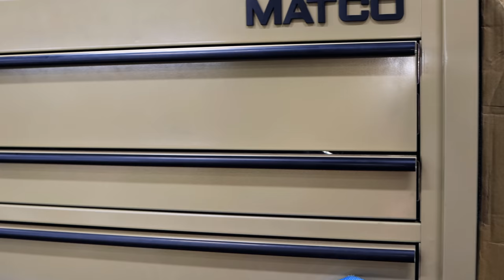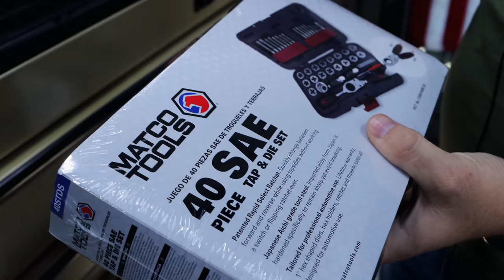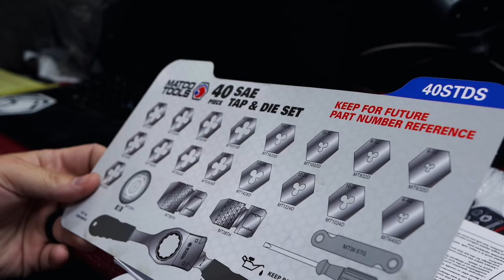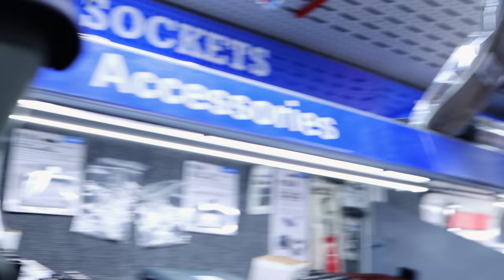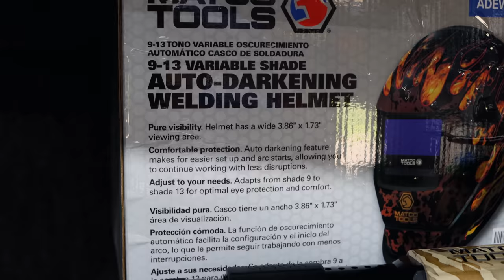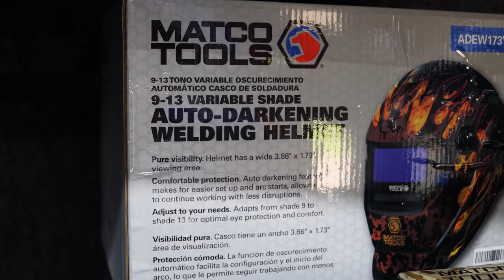Matco Tools: New Streamlight Wedge and Tap And Die Sets Plus Other Cool Tools Often Overlooked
Matco Michael is back and today we take a look at the smaller tap and die sets with the ratcheting handle for tight spaces. We also take a look at the new Streamlight pocket light called the WEDGE. It has a really cool shape to it and it's super bright! Michael shows off some of the tools requested by his customers that are often over looked. Celebrate the weekend being here and lets check out some cool tools!

Koon Trucking
200 Davidson Dr.